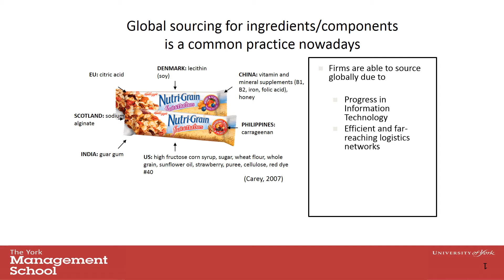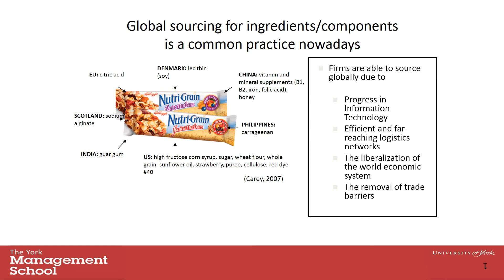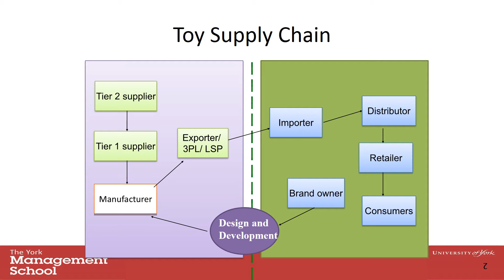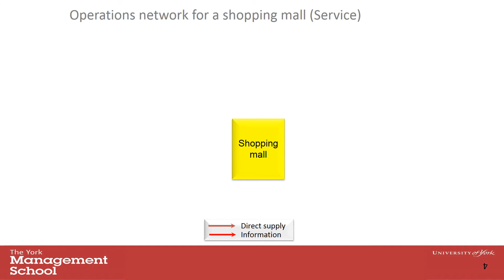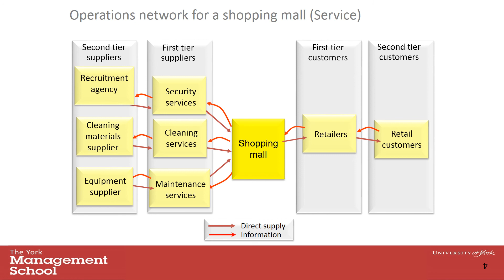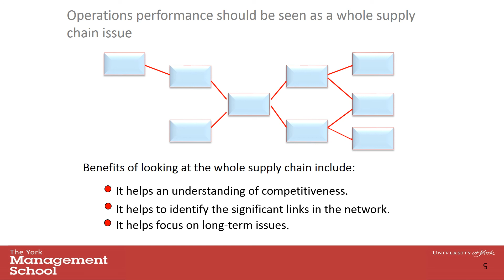Narration Global sourcing